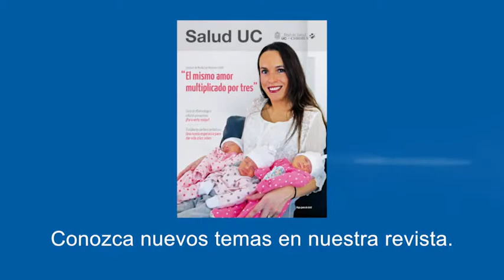Ortogeriatría: rehabilitación integral para adulto mayor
Un accidente no tiene el mismo impacto en un joven que en un adulto mayor. Su rehabilitación requiere de cuidado especiales para permitir una mejor recuperación.